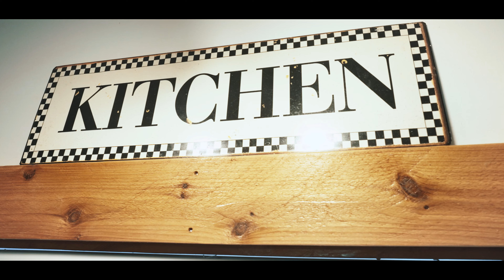BIG SKY LODGE - An Airbnb destination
Nestled amidst the mountains and rolling hills of western Montana, Big Sky Lodge plays host to visitors from all over the world in one of Montana's smallest and most endearing towns: Hot Springs.

Find and book BIG SKY LODGE at: